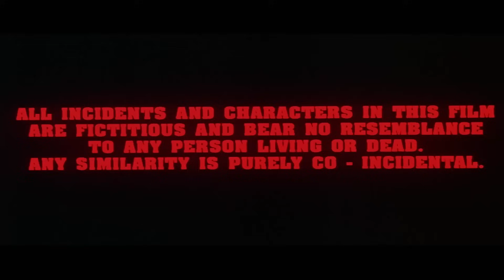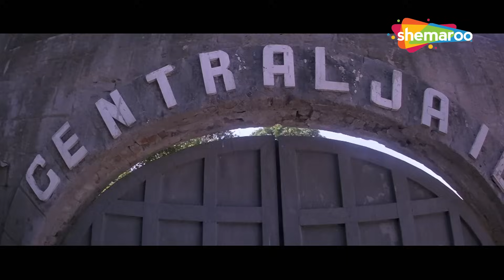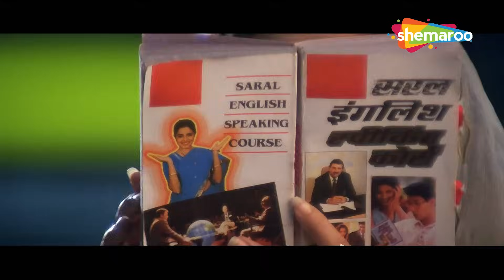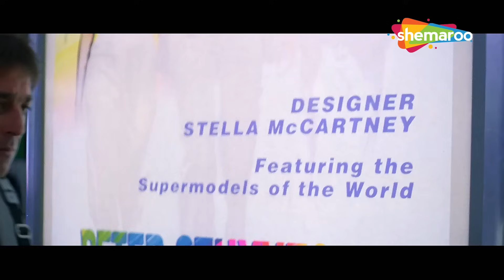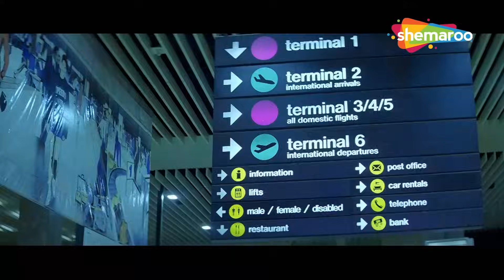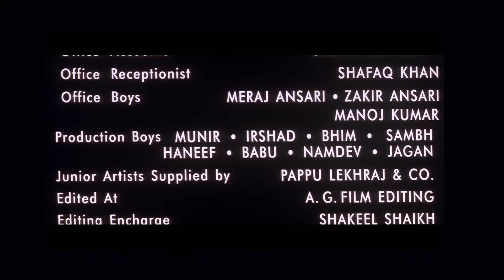खतरनाक प्रेम कथा_संजू बाबा और जैकी दादा के बीच देश और महोब्बत की जंग - 90s Hit Hindi Action Movie